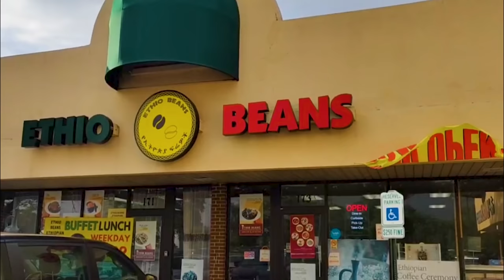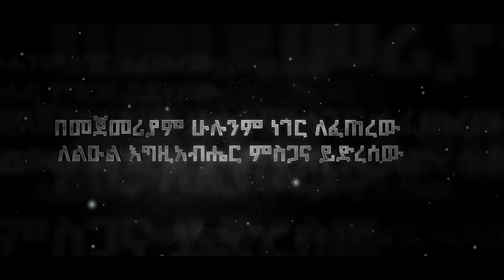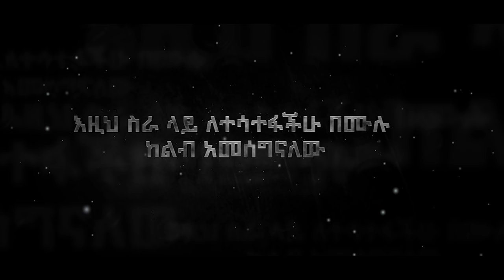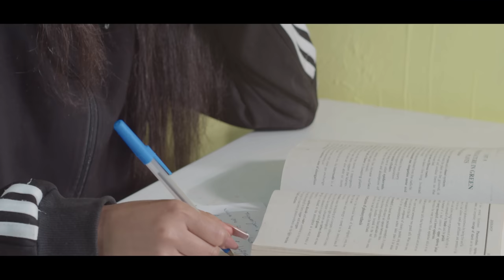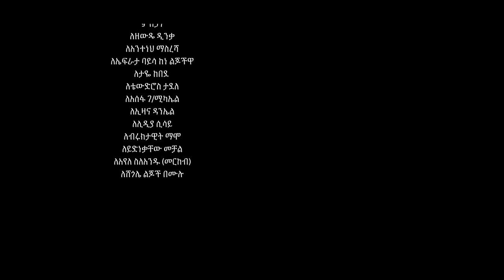በፍቅር ሙሉ ፊልም New Ethiopian Movie: Befiker Full Length Amharic Film 2023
በፍቅር ሙሉ ፊልም | Befiker full Amharic movie 2023 |Befiker New Ethiopian Amharic Film 2023